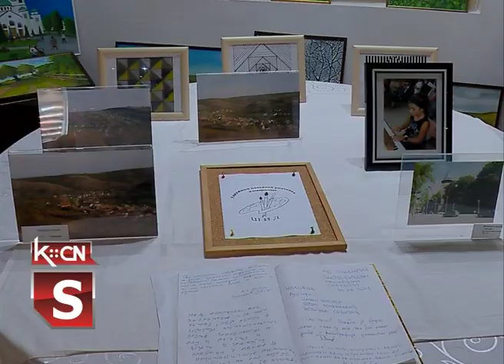Jastrebićevi književni susreti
Ovogodišnji jubilarni 40. Jastrebićevi književni susreti održani su u Vašici uz učešće književnih stvaralaca i poštovalaca dela Blagoja Jastrebića. Nastupili su književnici i pesnici iz Beograda, Novog Sada, Bijeljine, Sremske Mitrovice i autori iz Šida. Program počeo na recitalom pored grobu u Vašici, a organizator susreta će radova svih učesnika i objaviti zbornik u koji će biti štampan ove godine.